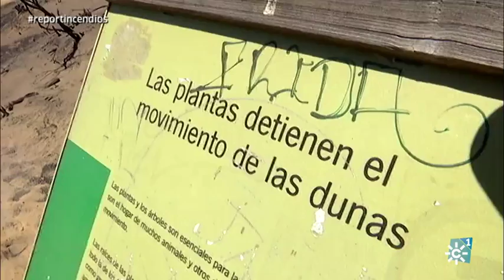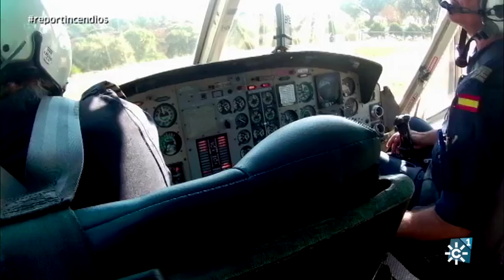Incendios. Equipos de extinción e investigación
Reportaje "La voz apagada"
Desforestación, cambio climático, patologías... muchos factores que favorecen los incendias. Hablamos con quienes se ocupan de extinguirlos y analizarlos.
Entrevistas a Mauricio Martín, Técnico de Operaciones de CEDEFO Los Cabezuelos; Juan Sánchez, Director Centro Operativo Regional INFOCA; Juan David Martínez, Técnico Operaciones BRICA; Paco Senra, Técnico Operaciones Analista de Incendios INFOCA; Juan Leal, Piloto incendios forestales; María Montserrat Huertas, Piloto incendios forestales;
Emisión a las 21 horas
21/10/17
Guión: Paco Oliver
Realización: Auxiliadora Suárez
Producción: José Antonio Sierra
Imagen: Rafael Quirós
Montaje: Rocío Moreno y Antonio J. Fuentes
Ambientación musical: Ale Baquero
Documentación: Silvia Villena